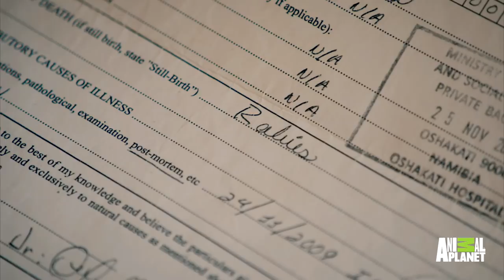Could This Rare Hyena Be What's Decapitating Goats In Namibia? | Expedition Mungo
Expedition Mungo | Sundays at 10/9c
Mungo identifies the mystery-monster that's been wreaking havoc in Namibia.